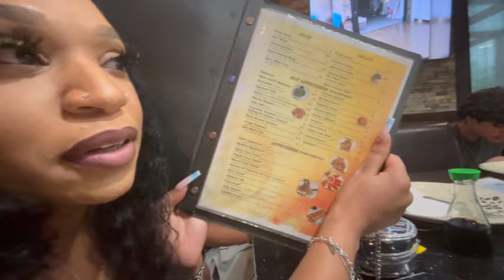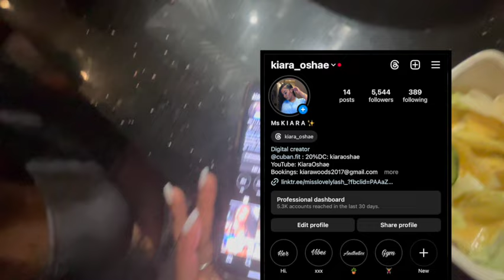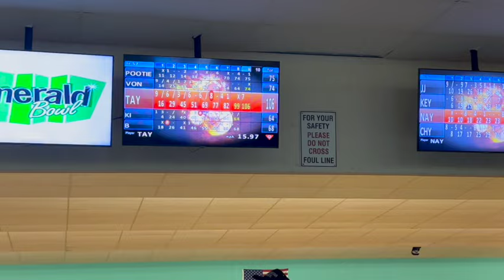HE TOOK ME BOWLING ... I CANT BELIEVE THIS HAPPENED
Hello my beautiful people!! More inormation about this video will be in the description box down below!